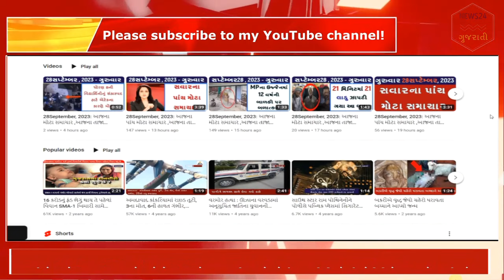17/01/2024: આજના 20 મોટા સમાચાર, આજના તાજા સમાચાર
17/01/2024: આજના 20 મોટા સમાચાર, આજના તાજા સમાચાર